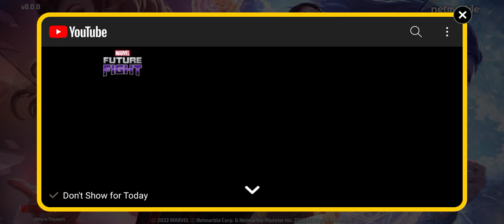MFF NEW SNEAK PEEK OF MID MONTH UPDATE।।ANCIENT ONE COMING#DRSTANGE#mff